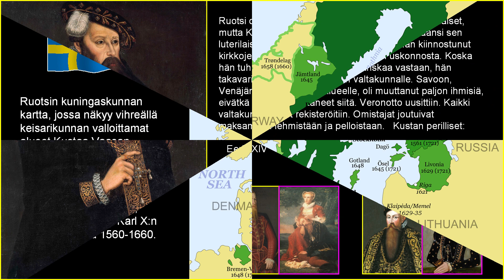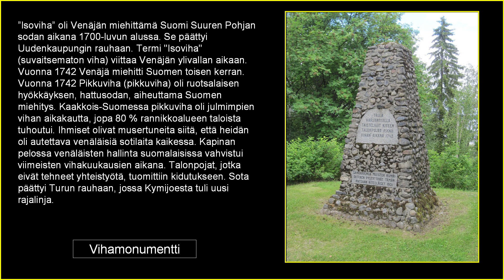SUOMI 1600 LUVULLA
Suomen sosiopoliittinen tilanne 1600-luvulla, ennen itsenäistymistä.